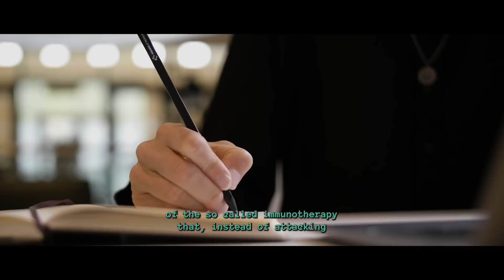Science in colours - FNR Awards 2021 shortlist - Marina Wierz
Marina Wierz made it to the shortlist at the 2021 FNR Awards in the category Outstanding PhD Thesis, for her doctoral thesis at the Luxembourg Institute of Health on immune cells and immunotherapy in leukemia.

Video produced by Super8